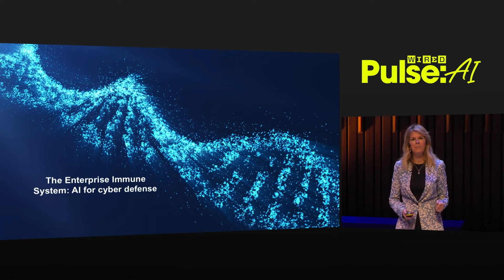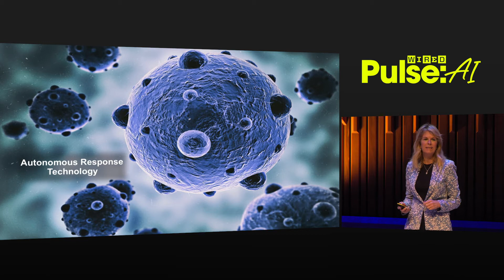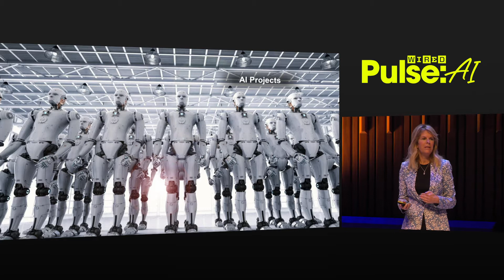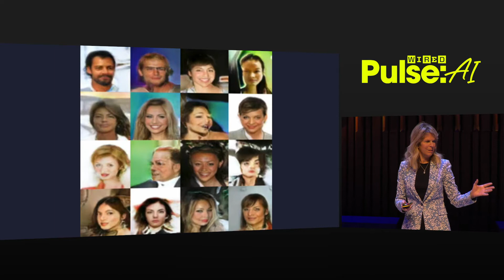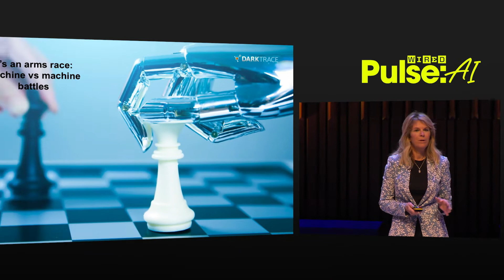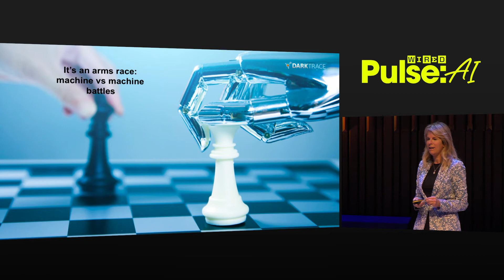Nicole Eagan: Cyber AI for threat detection – a new era of defence (Partner Session)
As Chief Executive Officer of Darktrace, Nicole Eagan has established the company as the global leader of AI cyber defense. In this video, Eagan talks about the use of generative adversarial networks: algorithms that could mimic the look of real data and allow intruders to go undetected. While many attacks today are still performed by individuals, not AI, staying ahead in the arms race with hackers requires anticipating problems.

ABOUT WIRED PULSE: AI AT THE BARBICAN
450 business executives, technologists and enthusiasts gathered at The Barbican Centre’s Concert Hall in London, for WIRED Pulse: AI at the Barbican on June 15, 2019. Discover some of the fascinating insights from speakers

ABOUT WIRED PULSE AND WIRED EVENTS
The WIRED Pulse series offers an engaging, top-level perspective on how disruptive technology and fast-changing industries - such as artificial intelligence, deep tech and health - are impacting the human experience. The aim is to distill the most pertinent strands of themes within each complex topic and to share it with the wider public as a thought-provoking conversation-starter.